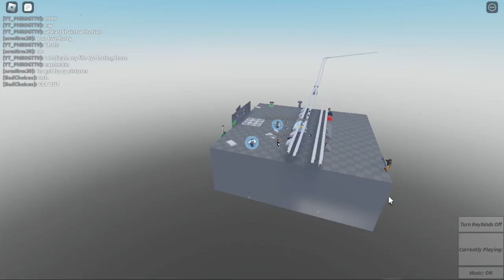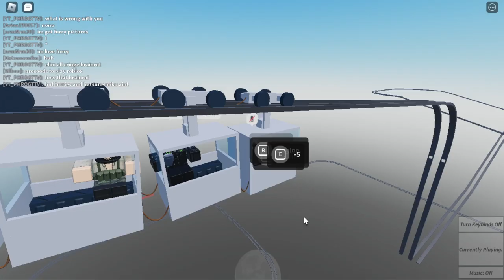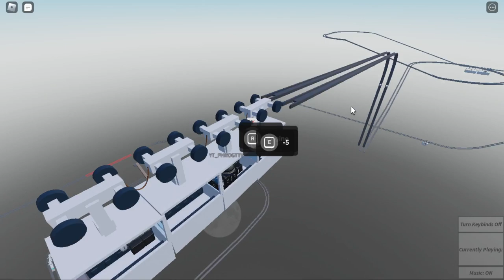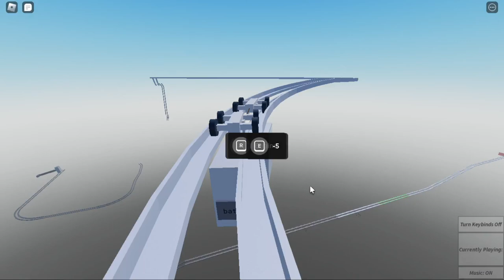Creating Chaos In Cart Ride Into Nuclear Waste With Freinds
Cart Games Are Chaotic.